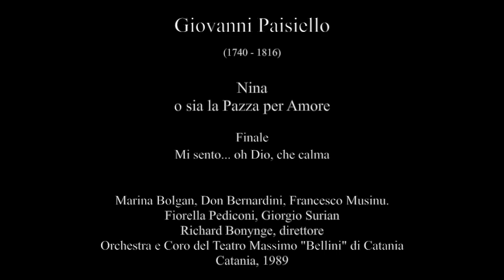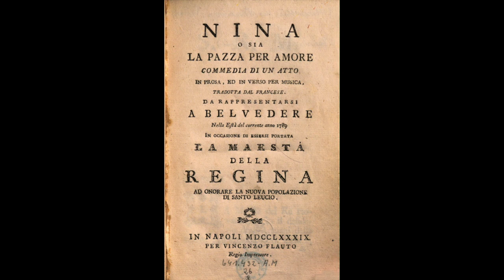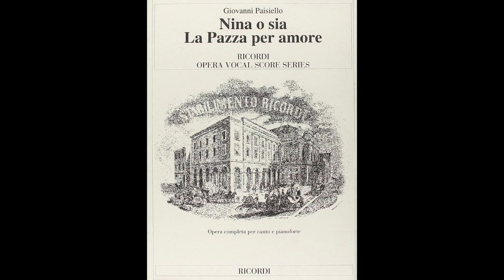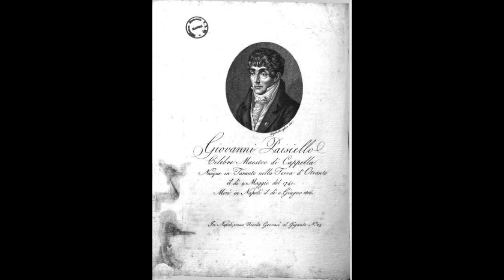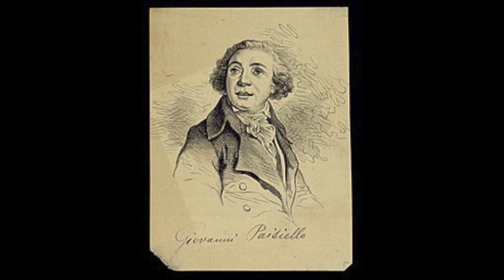Paisiello: Nina - Finale - M. Bolgan, D. Bernardini, F. Musinu, F Pediconi, G. Surian, R Bonynge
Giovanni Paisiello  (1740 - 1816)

Nina
o sia la Pazza per Amore

Finale
Mi sento... oh Dio, che calma

Marina Bolgan, Don Bernardini, Francesco Musinu.
Fiorella Pediconi, Giorgio Surian
Richard Bonynge, direttore
Orchestra e Coro del Teatro Massimo "Bellini" di Catania
Catania, 1989